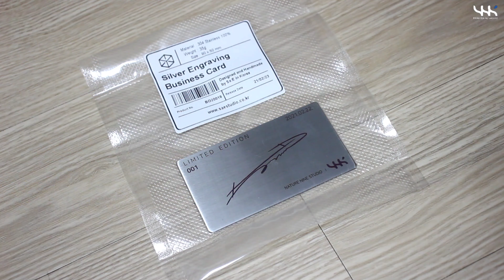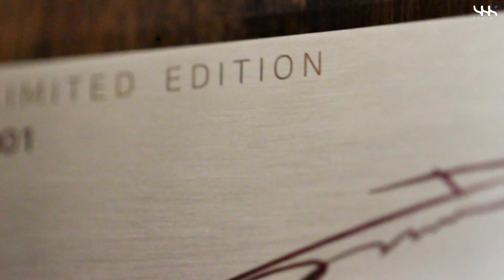4530 프로도 스톤을 이용한 하드스케이프 수조 세팅 (Frodo Stone Hardscape)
프로도 스톤을 이용한 방사 형태 구도의 자반(45cm)수조 하드스케이프 세팅 영상입니다.
처음 사용해보는 돌로 팔루다리움, 테라리움에서는 다양하게 사용되고 있는 돌입니다. 결이 예쁘고 디테일하지만 물에 닿으면 색감이 갈색이 되는 아쉬운 점도 있습니다.
혼우드와 함께 사용했으며 질감에 집중했습니다.

This is a hardscape setting image of a magnetic field (45cm) trough with a radial composition using Frodo stone. stone.
The first stone I've ever used is the one used in Paludarium and Terrarium. The texture is pretty and detailed, but there are some things that make the color brown when it touches the water.
Used with Hornwood and focused on texture.

フロドストーンを利用した放射状構図の紫斑（45cm）水槽ハードスケープのセッティング映像です。
はじめての石として、パルダリウム、テラリウムでは色々使用されている石です。 木目はきれいでディテールですが、水に触れると色味が茶色くなる残念な点もあります。
ホーンウッドと一緒に使用し、質感に集中しています。

利用普罗多石的放射形态构图的磁盘(45cm)水槽硬盘安装影像。
首次使用的石头,在法鲁达伦、泰拉利姆等地被广泛使用的石头。 纹理漂亮且细节，但是沾到水的话颜色会变成褐色，也有遗憾的地方。
与Honwood一起使用，集中于质感。